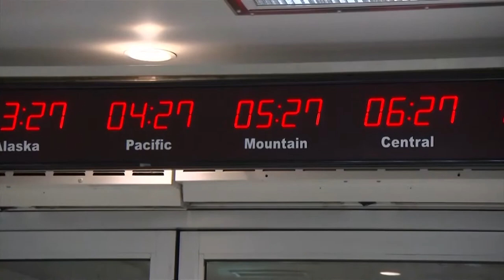Bệnh cúm tiếp tục lan tràn ở Hoa Kỳ